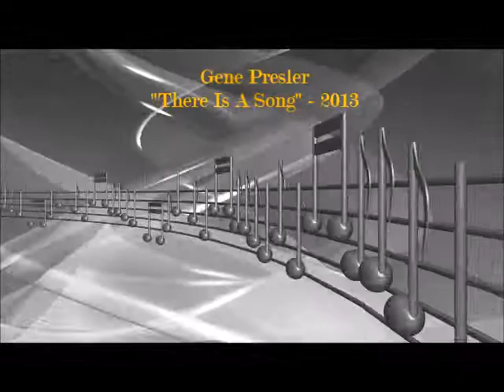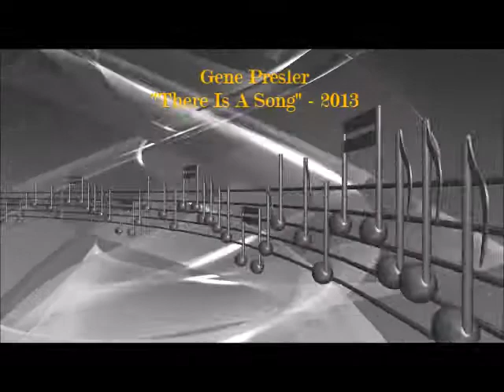Gene Presler - There Is A Song - 2013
Gene Presler: Singer/Songwriter, Acoustic Guitar. Voodoo Dungeon Studios scratch recording 2013